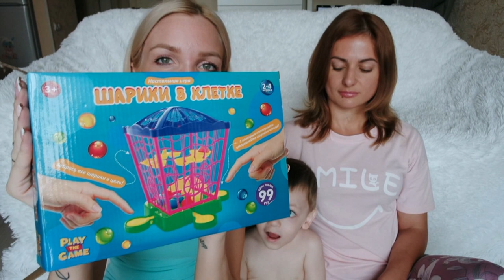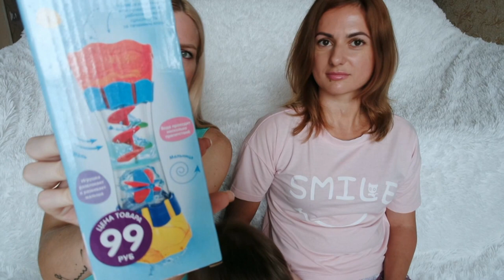ФИКС ПРАЙС НОВИНКИ/ ИГРЫ фикс прайс!!! НОВИНКИ!!! SilenaSway_Силена Вселенная